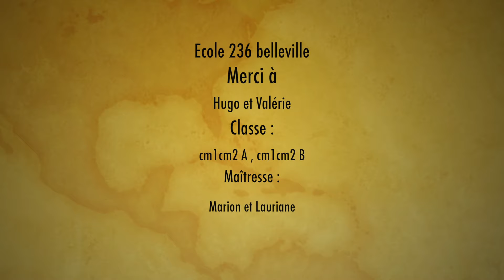L'Ecole de la Philanthropie et BLOOM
BLOOM a répondu favorablement à la sollicitation de la Ligue de l’Enseignement de Paris pour intervenir auprès des élèves de CM1 et CM2 de l’École de Belleville, dans le cadre de l'Ecole de la Philanthropie.
Cette année, les enfants ont décidé de monter un projet autour de la thématique de l’environnement et plus particulièrement, en faveur de la préservation de l’océan.